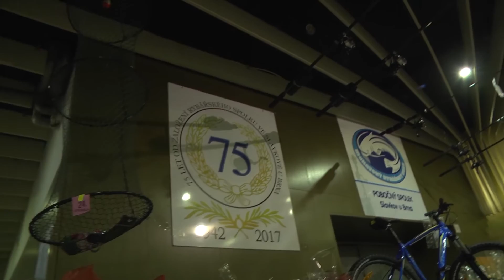04 RYBARSKY VENECEK BR2017